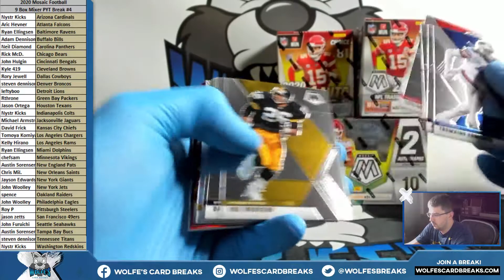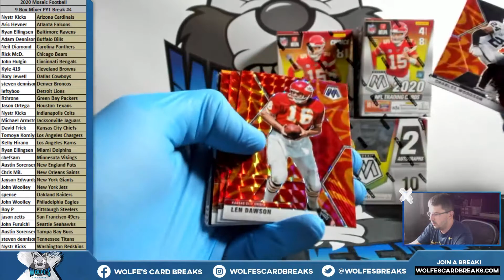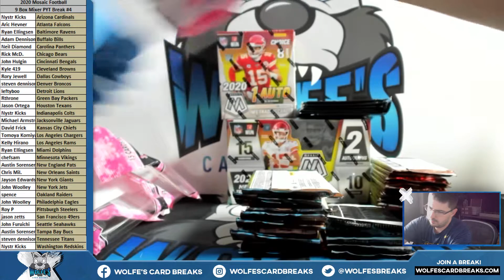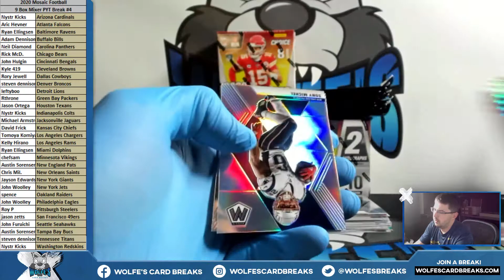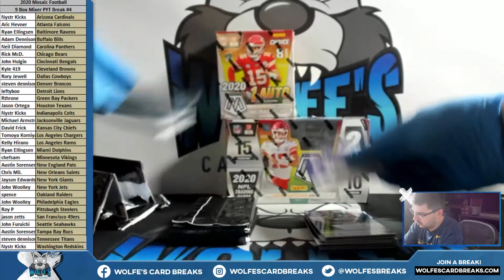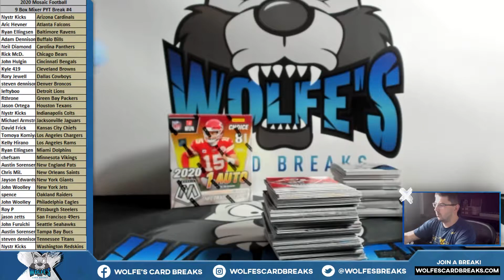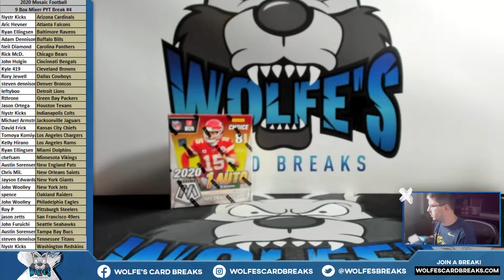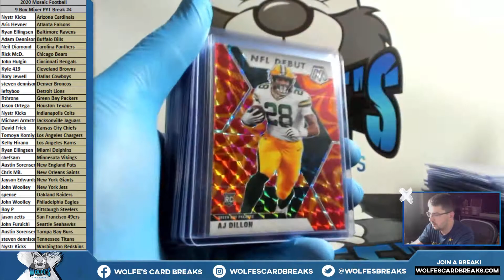2020 Mosaic Football 9 Box Mixer PYT Break #4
2020 Mosaic Football 9 Box Mixer PYT Break #4